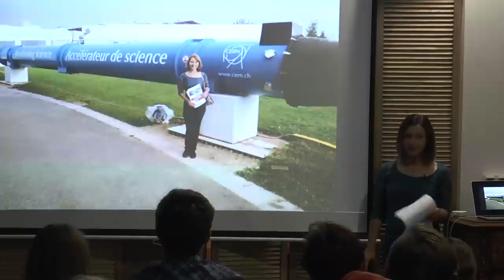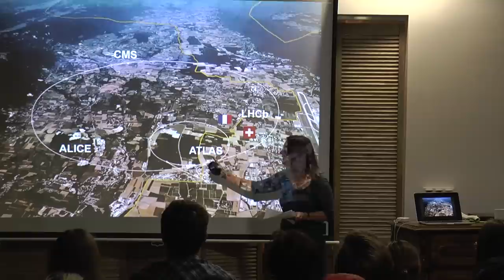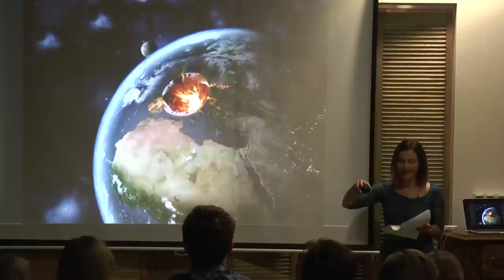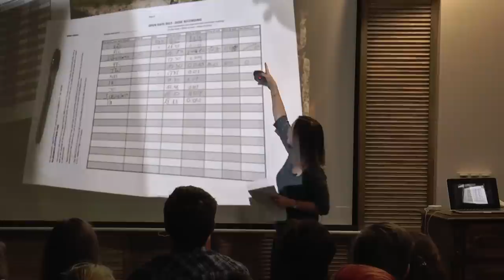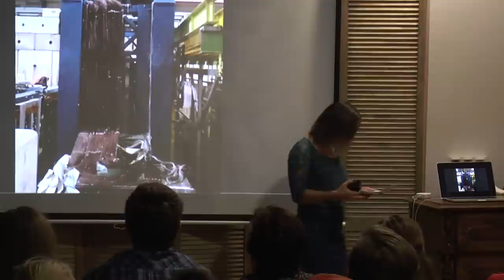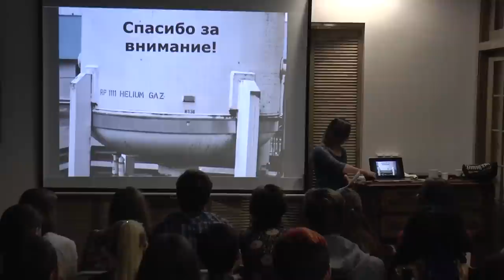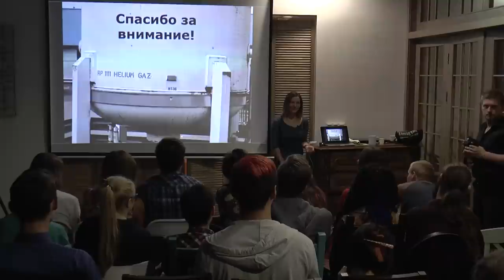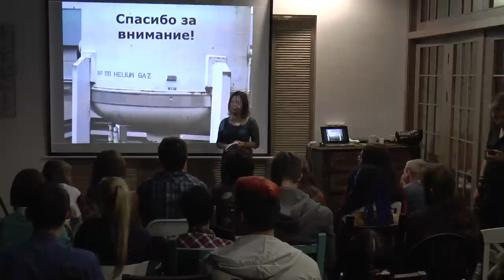15x4 - 15 минут про Большой адронный коллайдер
"Хотите узнать больше о самой огромной и сложной машине, построенной людьми? Я побывала на БАКе, привезла оттуда уникальные фото и интересные факты, и теперь хочу поделиться этим с вами. А еще я хочу рассказать, что хорошего и полезного Большой адронный коллайдер дал всем нам." - Татьяна Бушенева

15х4 - это сообщество молодых ученых и фанатов науки.